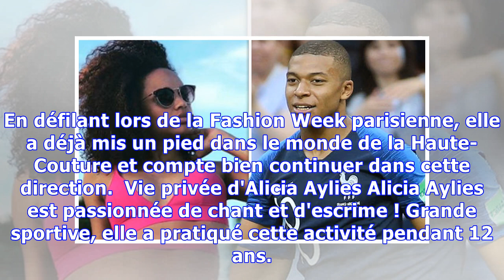Alicia Aylies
Alicia Aylies a été élue miss France 2017 après avoir obtenu son titre de Miss Guyane 2016. Elle est la 87ème Miss France. Biographie d'Alicia Aylies Alicia Aylies est née le 21 avril 1998 en Martinique. Fille unique, elle voit ses parents divorcer lorsqu'elle a 2 ans : elle suit alors sa mère en Guyane et s'installe à Cayenne. Elle obtient un baccalauréat scientifique et s'inscrit en faculté de droit avec une idée en tête : devenir juriste. Mais un rêve lui trotte dans la tête : obtenir une éch...